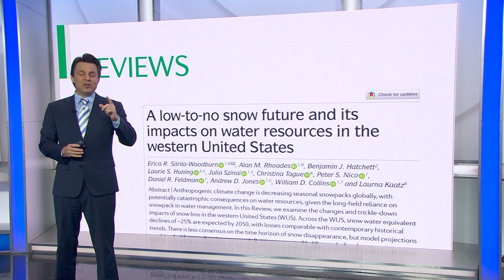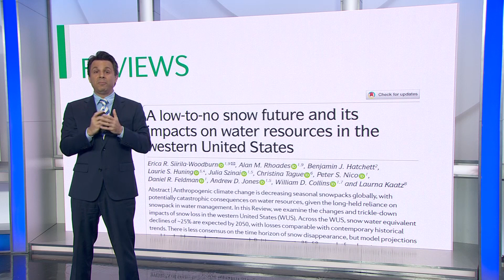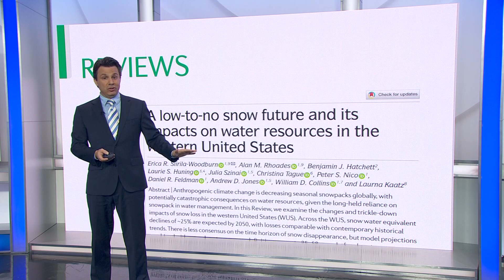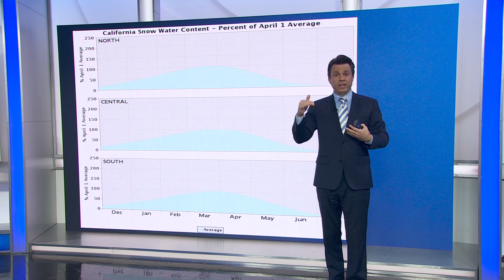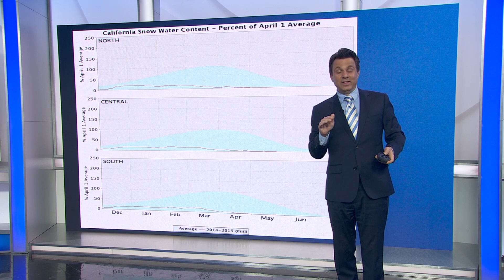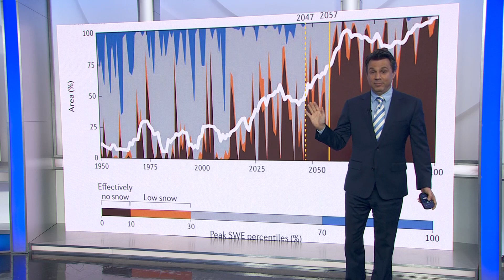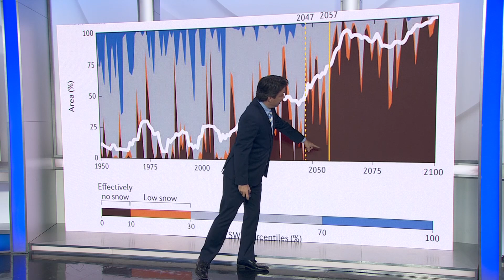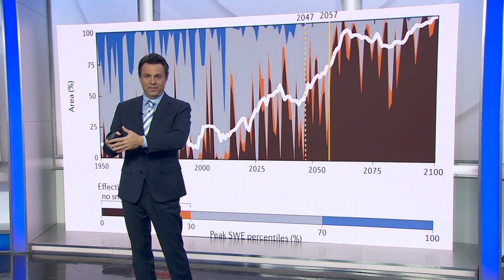Weather Extra: Study Indicates Sierra Could Have Snowless Winters in Near Future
KPIX Meteorologist Darren Peck provides some context for a recently released study saying the Sierra could regularly have winters without snow in the next two to three decades (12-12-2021)